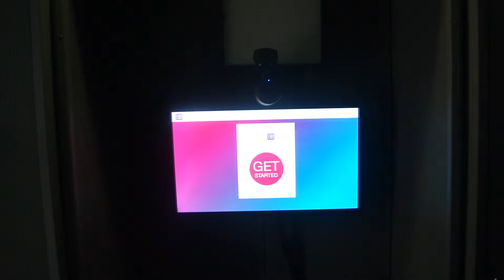ROAD TO TRAFFIC BATTLE CALIFORNIA…..